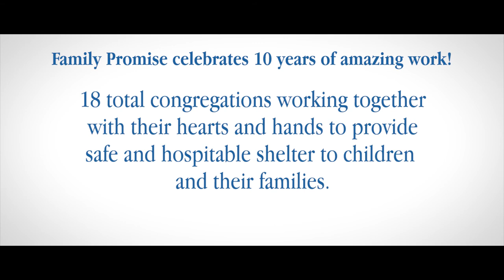Family Promise Stories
See a snapshot of 3 families journey through Family Promise of North Idaho.  FPNI is homeless shelter with the purpose of transforming the lives of children and their families.